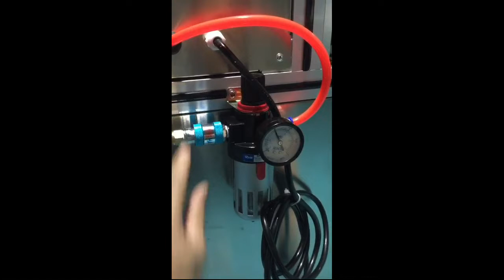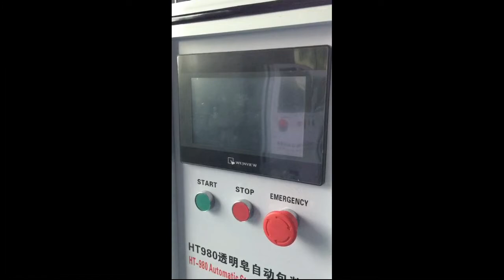How to run semi automatic stretch film soap wrapping machine tutorial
Brief introduction of Bar Soap Shrink Film Wrapping Machine Hotel Soap Packaging Machine
1.This machine is used to circle, chrysanthemum form, scalloped, petals, and other special-shaped soap PE stretch film packaging, different size of soap packing without mould replacement.
2.One person can operate two devices at the same time.Reduce the staff to improve the production efficiency, easy to use, easy to operate.
Features of Bar Soap Shrink Film Wrapping Machine Hotel Soap Packaging Machine
1. The machine adopts pneumatic cylinder drive, compact smooth operation, the packaging effect is good.
2. The packaging film automatic stretch forming!Automatic recovery!
3. Automatic convergent welding.
4. Replace packaging different shape without the size of the soap mold (except for very specific).
5. Drive system is simple, reliable operation, maintenance more convenient.
Technical parameters of Bar Soap Shrink Film Wrapping Machine Hotel Soap Packaging Machine
Speed 15-20pcs/min
Soap size
diameter ≥40mm
thickness ≤30mm
Film szie
film outer diameter ≤φ200mm
film width ≤260mm
film inner diameter φ≤75mm
Power
110w
Voltage
220V
Pressure 5~7kgf/cm3
Dimension 1600x1000x1800mm(L*W*H)